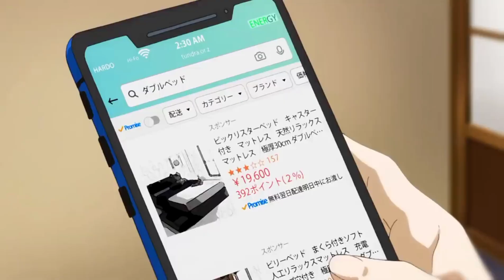CIAO,2020 Клава Кока & Niletto - КРАШ (Italian version)